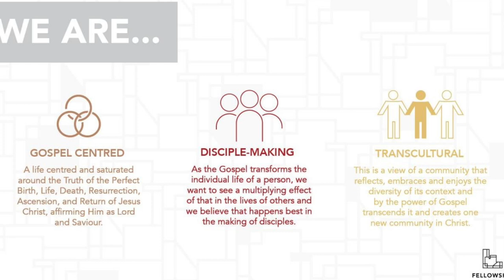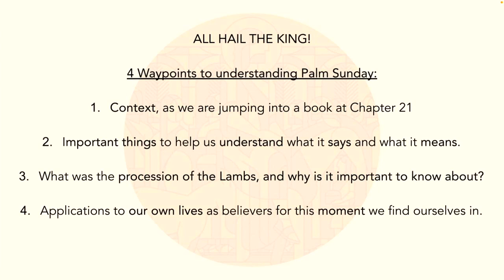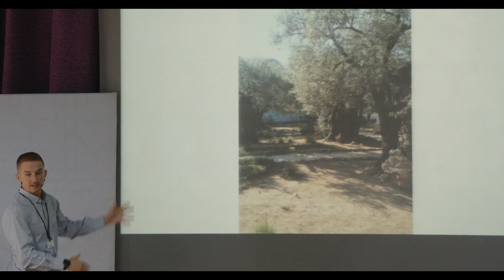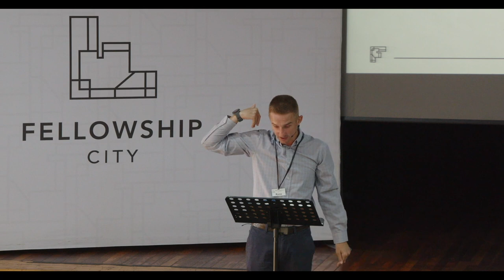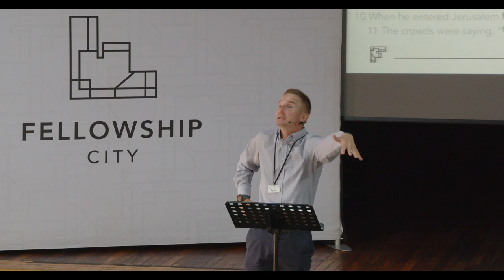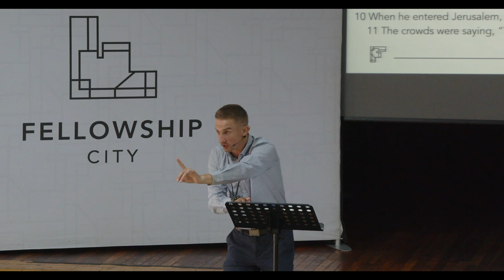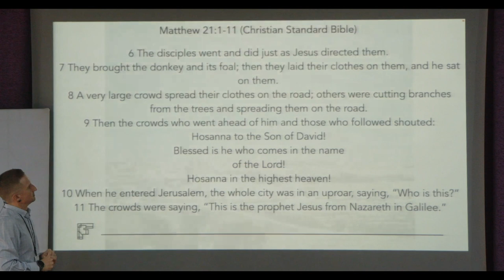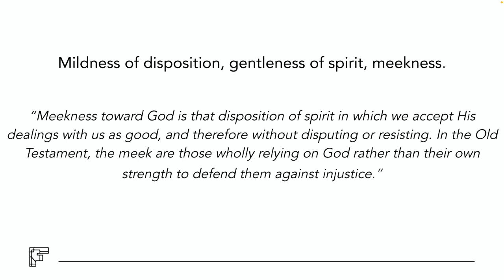All Hail the King - Palm Sunday 2 April 2023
Text: Matthew 21:1-11 (CSB)
Theme: Palm Sunday